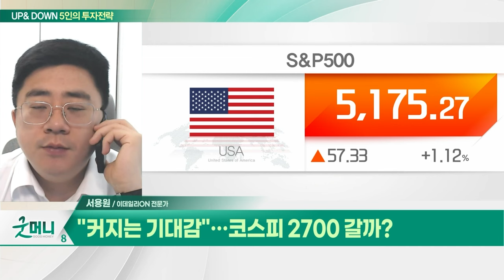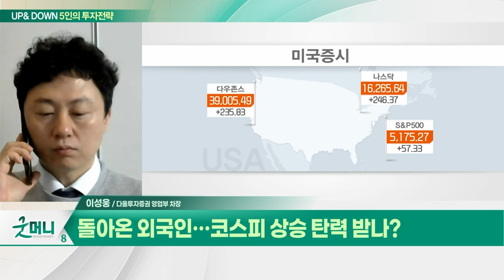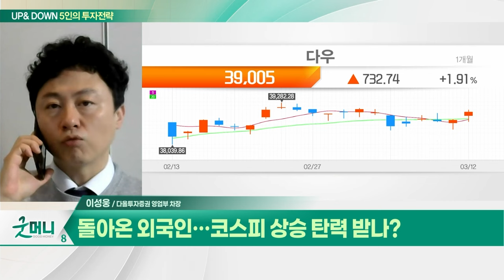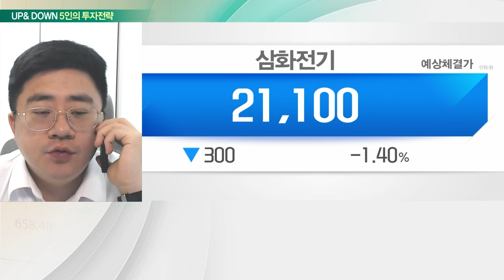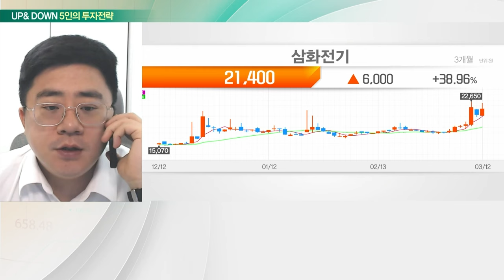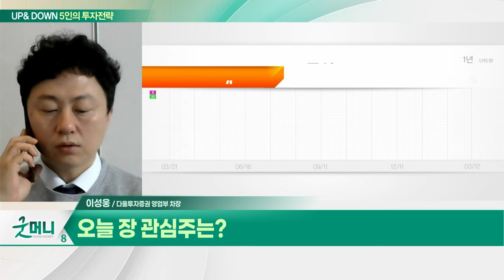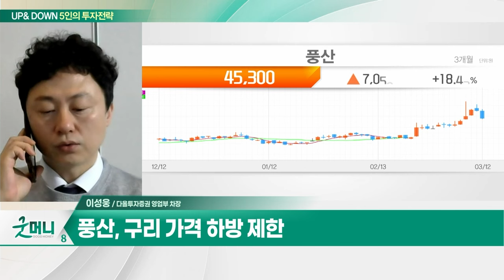삼화전기(009470)... 희토류 대체재 페라이트 생산 / 풍산(103140)... 포탄 생산능력 2배 이상 증가 계획_UP&DOWN 5인의 투자 전략 (20240313)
Q. "커지는 기대감"... 코스피 2700 갈까?
Q. 돌아온 외국인... 코스피 상승 탄력 받나?

삼화전기(009470)
- 콘덴서 제조 및 판매 사업
- 희토류 대체재 페라이트 생산

풍산(103140)
- 포탄 생산능력 2배 이상 증가 계획
- 구리 가격 하방 제한
- 부산 사업장 처분... 일회성 처분 이익